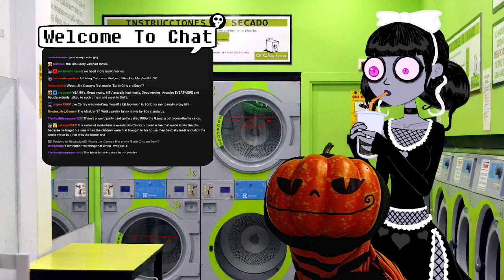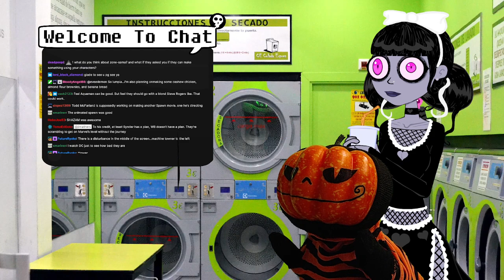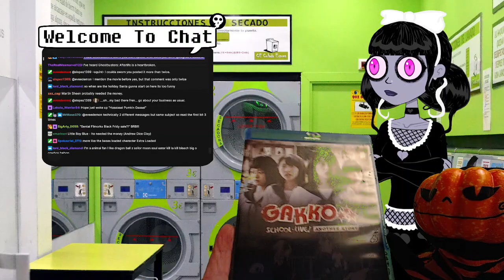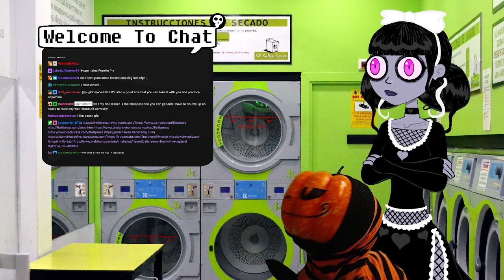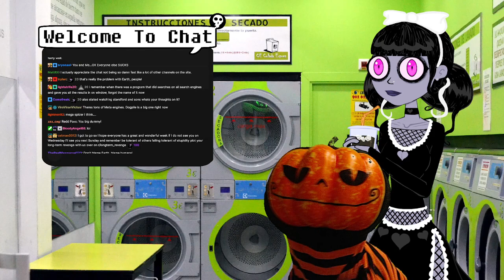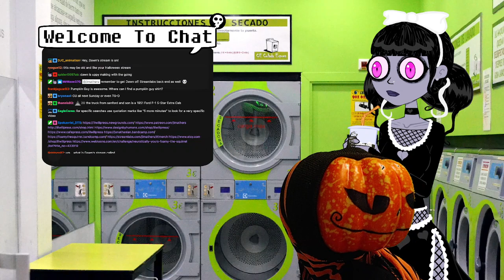Thanksgiving Prep, Holidays, Film Making, & Justice League : Pum'Kin Guy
PG & Chat talk about prepping for Thanksgiving, dealing with the holidays, making low-budget film making look a bit better and Zack Snyder's Justice League. Too Much? PG Thinks so, but hey, everyone has an opinion.